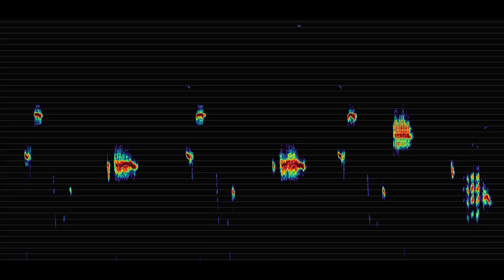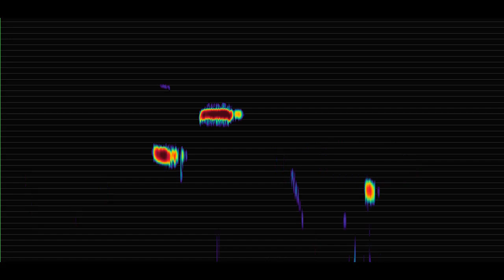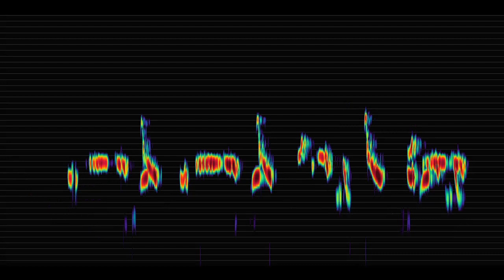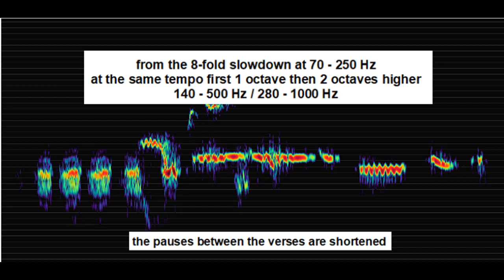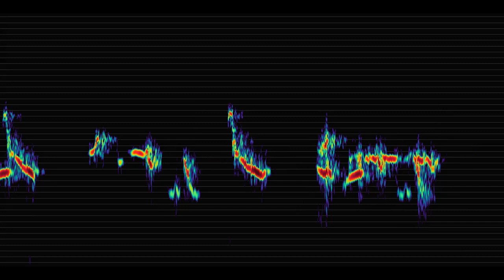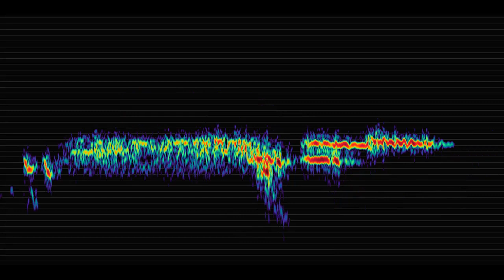4 Pied Butcherbirds singing in choir (2) - a sound-listening-time-experience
4 Pied Butcherbirds singing in choir (2)
- a sound-listening-time-experience
- a sound journey for ears and eyes through dimensions of space and time
- singing by Pied Butcherbirds with sound spectrum and sound images through 3 octaves in a time stretched several times

4 Pied Butcherbirds singen im Chor (2)
- eine Klang-Hör-Zeit-Erfahrung
- eine Klangreise für Ohren und Augen durch Dimensionen von Raum und Zeit
- Gesang von Pied Butcherbirds mit Klangspektrum und Klangbildern durch 3 Oktaven hindurch in mehrfach gedehnter Zeit
(deutscher Text s.u.)

Contents:
- Solo and choir singing of the Pied Butcherbirds in the original position at 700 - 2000 Hz (1:50 min) - 00:19
- 2-4-8 times slowdown - 2x (02:20) - 4x (06:05) - 8x (13:30)
- from the 8-fold slowing down at 70 - 250 Hz in the same tempo (!) 1 and 2 octaves higher transposed, without the solo intro (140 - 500 Hz - 28:14  / 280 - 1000 Hz - 36:16)

First a single Pied Butcherbird can be heard, then 3 other Butcherbirds are added and all 4 sing 11 verses together in the choir, alternating (rhythmically and harmonically coordinated) and with 2, 3 and 4 voices at the same time - fascinating music of its very own kind.

In this video the singing of the 4 Butcherbirds can be heard first in the original position at 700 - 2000 Hz (duration 1:50 min), the solo and the choir singing with the corresponding pauses between the 11 verses. Then I slowed down the recording (without the solo intro) 2, 4 and 8 times, the singing can then be heard 1, 2 and 3 octaves lower and twice as slow, so the 8 times slowing down takes 14:40 min with extended pauses .

The octaving in the lower registers creates interesting changes in the timbre of the singing for our ears and the slowing down makes many elements of the sound audible for our perceptual abilities: melodic phrasing, rhythmic articulation, harmonic relationships, harmony in polyphony - perceptible and experienceable in this video without definition of pitch, spectrum and time course -
pure sound shapes in space and time.

A special experience can be had in the 8-fold slowing down. It is recommended to use good external loudspeakers or headphones in this low register in order to be able to absorb the special character of these deep, soft and delicate sound structures. Let yourself be enchanted by these touching, mysterious sound phenomena - expand your hearing into the wide space from which these sounds penetrate your ears - immerse yourself in the interiors and the atmosphere of these sounding phenomena -tune in to the deep silence and tranquility that can be "heard" and felt in the extensive, dark spaces between the verses and also in and behind the sounds.

The sound spectrum from the Overtone Analyzer in this video is without information on pitch and time. On the one hand, the sound of the original video was recorded a little quieter, on the other hand, the dynamic level was reduced in the image reproduction so that only the pure sounds with their pitches can be seen without the complete sound spectrum of the partials.

See also the video of the singing of the Pied Butcherbirds with spectrogram, pitch information and complete partial range as well as explanations of the octave slowing down :

Durch die Oktavierung in die tieferen Lagen entstehen für unsere Ohren interessante Veränderungen in den Klangfarben des Gesangs und durch die Verlangsamung werden viele Elemente des Klangs für unsere Wahrnehmungsfähigkeit erst differenziert hörbar: melodische Phrasierung, rhythmische Artikulation, harmonische Beziehungen, Zusammenklang in der Mehrstimmigkeit.

Eine besondere Erfahrung kann man in der 8-fachen Verlangsamung machen. Es ist zu empfehlen, in dieser tiefen Lage gute externe Lautsprecher oder gute Kopfhörer zu benutzen, um den besonderen Charakter dieser tiefen, weichen und zarten Klanggebilde aufnehmen zu können. Lassen Sie sich verzaubern von diesen anrührenden, geheimnisvollen Klangphänomenen - dehnen Sie ihr Hören aus in den weiten Raum, aus dem heraus diese Klänge in ihre Ohren dringen - tauchen Sie ein in die Innenräume und die Atmosphäre dieser klingenden Erscheinungen -  stimmen Sie sich ein in die stille, tiefe Ruhe, die in den ausgedehnten, dunklen Räumen zwischen den Versen und auch in und hinter den Klängen zu "hören" und zu spüren ist.

Nach dieser "Klang- und Hörmeditation" können Sie den Gesang der Pied Butcherbirds nochmal in der 8-fachen Verlangsamung hören, nun aber erst 1 Oktave und dann 2 Oktaven höher, also in Frequenzbereichen zwischen 140 und 1000 Hz, die dem Spektrum des menschlichen Gesangs entsprechen, in denen unsere Ohren einfacher und klarer Klänge differenzieren und wahrnehmen können.